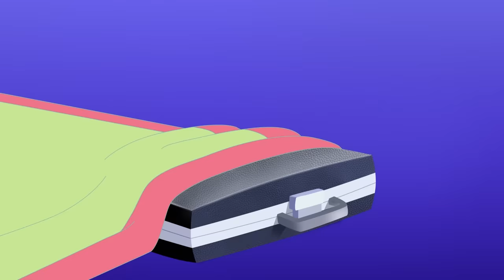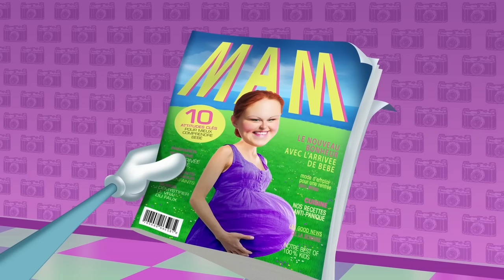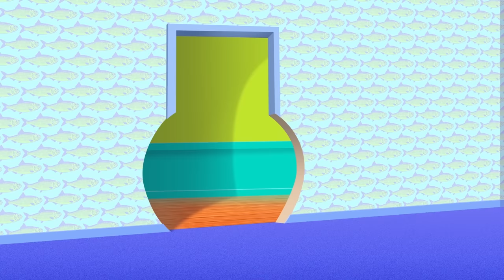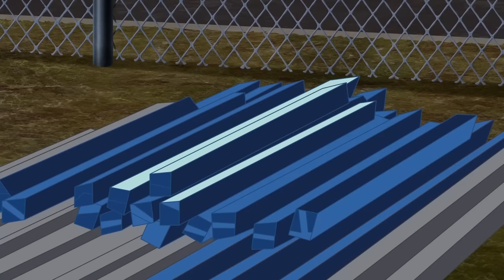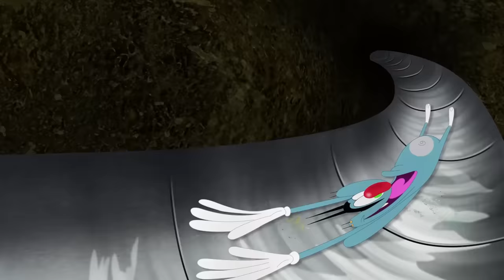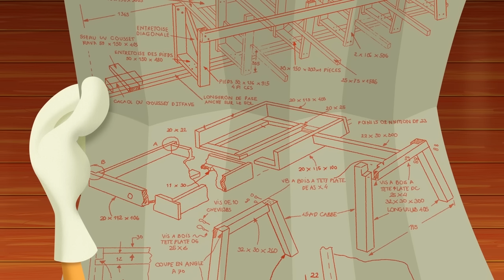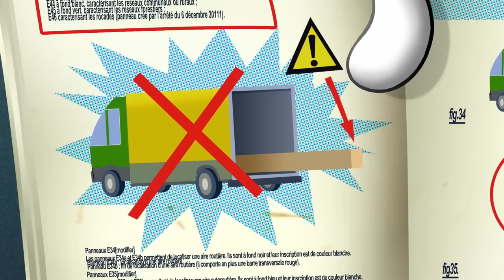Oggy and the Cockroaches 🍼 MAMA OGGY 😱 Full Episodes HD